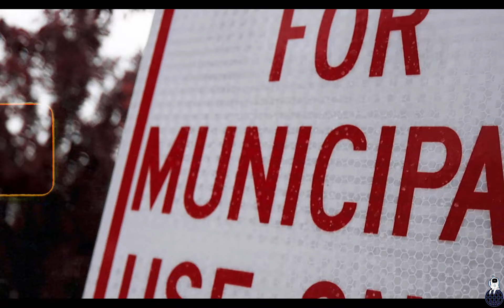KODELL 300 - KILLING ME SOFTLY FEAT. SUE FLEX (OFFICIAL MUSIC VIDEO)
KODELL 300 - KILLING ME SOFTLY FEAT. SUE FLEX OFFICIAL MUSIC VIDEO OUT NOW!!

SHOT BY @PPLCALLMERICH